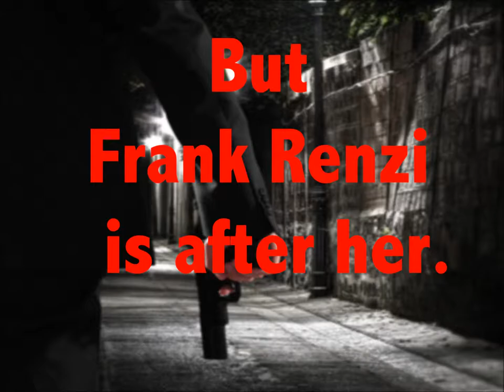NataliesArt Book Trailer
A ruthless thief forces Natalie to help him steal priceless paintings from the Gardner Museum in Boston. After the heist he intends to kill her. Homicide Detective Frank Renzi is after her, too. Will Natalie escape? Don't miss the showdown between Frank and Natalie!

Music from neosounds.com, used with permission. Photos from Fotalia